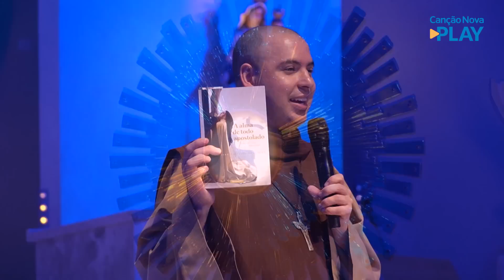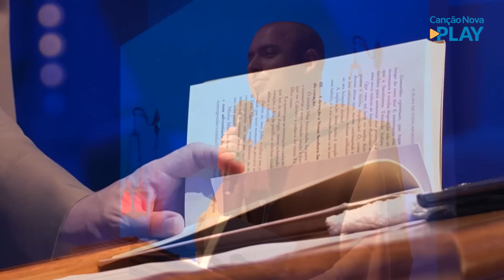Programa Som do Monte - Aprendendo a guardar o coração! (29/06/2022)